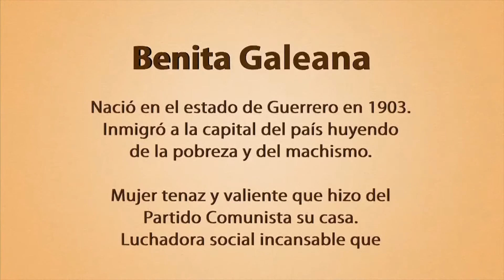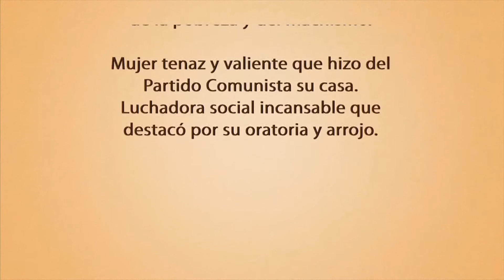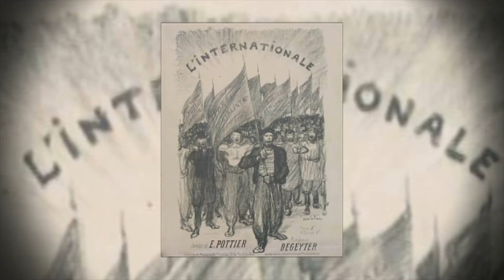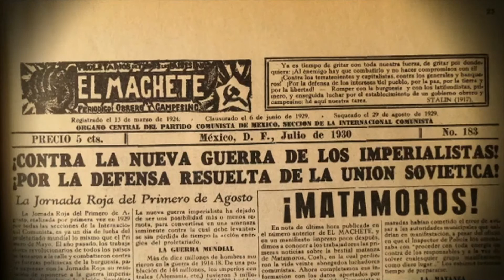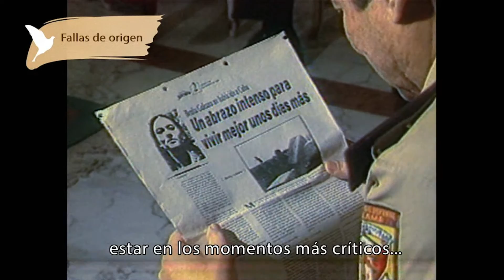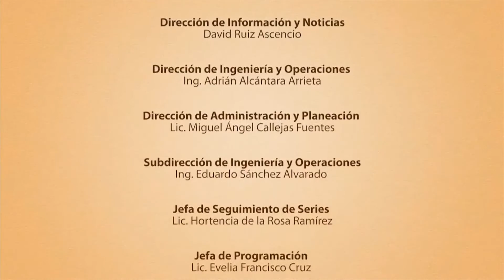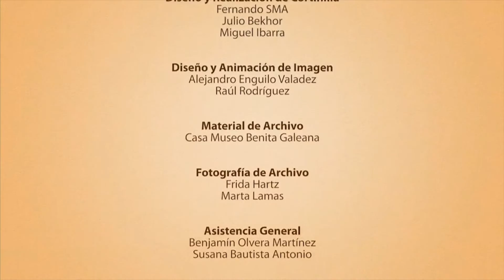Caminos de Libertad: Benita Galeana